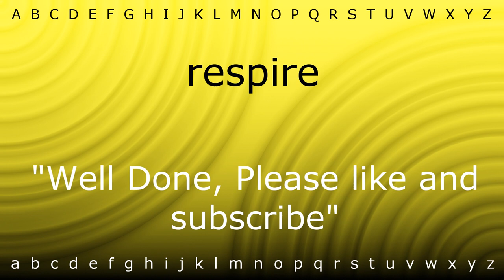Here I will teach you how to pronounce 'respire' with Zira.mp4